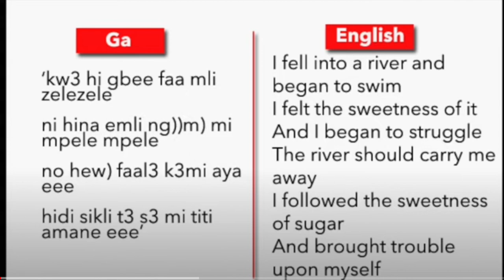Ghanian Musician Castro Vanished Without a Trace. The Full Story!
Theophilus Tagoe Aka Castro went missing in 2014 while Jetskiing with girlfriend and their body were never found.

Hey there! I love telling dark, strange, and mysterious stories in Nigeria and beyond. If my story is too real for you to believe then it means I did a good job in telling it the way you’ll enjoy it. ☺️
It’s free and you can also read past newsletters.
Do you want to share a story with me?